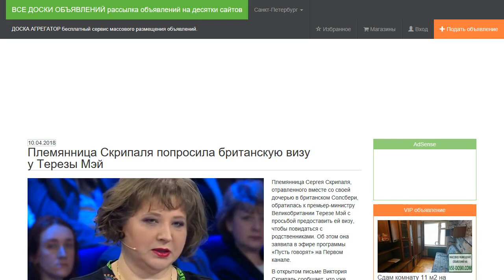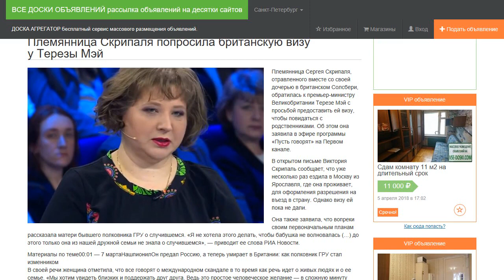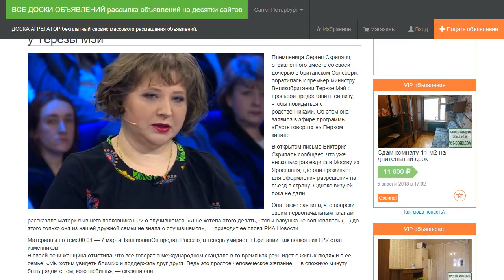Племянница Скрипаля попросила британскую визу у Терезы Мэй.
Племянница Сергея Скрипаля, отравленного вместе со своей дочерью в британском Солсбери, обратилась к премьер-министру Великобритании Терезе Мэй с просьбой предоставить ей визу, чтобы повидаться с родственниками. Об этом она заявила в эфире программы «Пусть говорят» на Первом канале.

В открытом письме Виктория Скрипаль сообщает, что уже несколько раз ездила в Москву из Ярославля, где она проживает, для оформления разрешения на въезд в страну. Однако визу ей пока не дали.

Она также заявила, что вопреки своим первоначальным планам рассказала матери бывшего полковника ГРУ о случившемся. «Я не хотела этого делать, чтобы бабушка не волновалась (…) до этого только она из нашей дружной семьи не знала о случившемся», — приводит ее слова РИА Новости.

В своей речи женщина отметила, что все говорят о международном скандале в то время как речь идет о живых людях и о ее семье. «Мы хотим увидеть близких и поддержать друг друга. Ведь это простое человеческое желание — в сложную минуту быть рядом с тем, кого любишь», — сказала она.

Виктория Скрипаль намерена продолжить попытки получить разрешение поехать в Соединенное Королевство и надеется, что ей позволят это сделать.

6 апреля в МВД Великобритании рассказали, что заявка племянницы бывшего полковника ГРУ Сергея Скрипаля на визу была отклонена из-за непорядка в документах. Ранее в этот же день племяннице Сергея Скрипаля отказали в выдаче визы.

5 апреля Виктория Скрипаль заявила, что разговаривала по телефону со своей двоюродной сестрой Юлией, которая пришла в себя после отравления. В разговоре Виктория сказала ей, что если получит британскую визу, то прилетит в Лондон 9 апреля. Собеседница в ответ заявила, что визу женщине никто не даст.

Скрипаль и его дочь Юлия были найдены в бессознательном состоянии в сквере в Солсбери 4 марта. Лондон считает, что к их отравлению причастна Россия. В Кремле все обвинения отвергают. Из-за произошедшего Соединенное Королевство и почти 30 других стран выслали российских дипломатов. Москва ответила симметричными мерами.